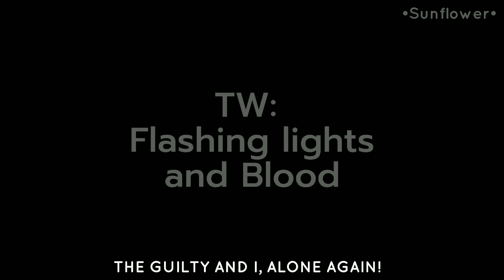|| Trypophobia || FNAF || Collab with ‎@Cherry_idk ||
CHERRY PART IS JUST TOO PEEFECT 🛐🛐

( Sun = ✿ / Cherry = ☆ / Both = •)

Apps used:
• Gacha Neon
• Background Eraser
• Ibis Paint X
• Alight Motion
• Capcut

Time:
• 2 days

Characters:
• C.C Afton
• Michael Afton (Foxy Bully mask)
✿ Bonnie Bully Mask
✿ Chica Bully Mask
✿ Freddy Bully Mask
• Fredbear Plush
☆ Elizabeth Afton
☆Fredbear